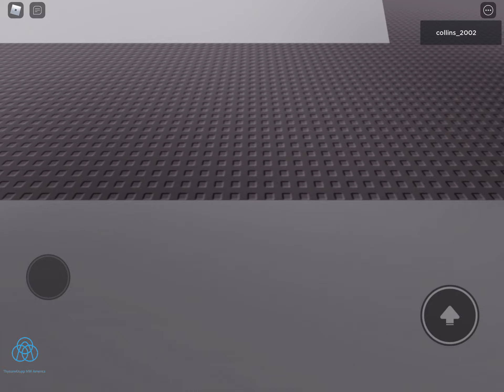11/17/2021 Otis Series 1 Hydraulic Elevator #2 at Cortex Elevator Testing!